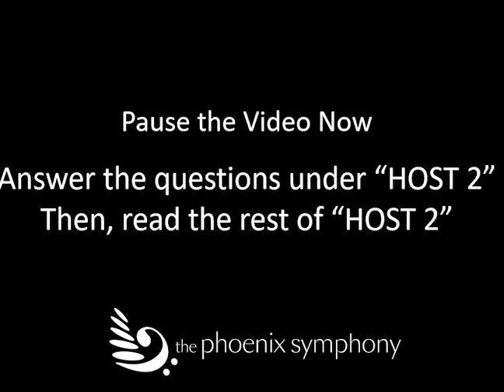Symphony for the Schools – At Home